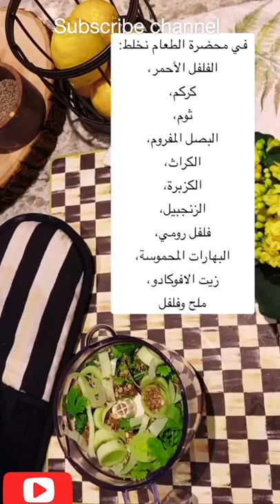Thailand Pumpkin Soup شوربه قرع تايلينديه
Here’s the recipe of Thailandi Soup